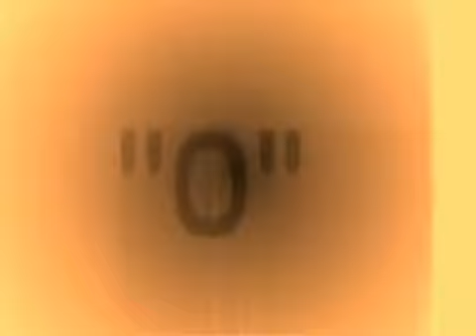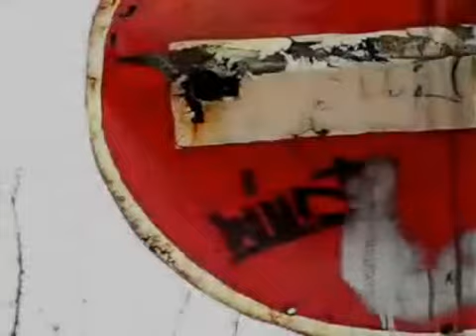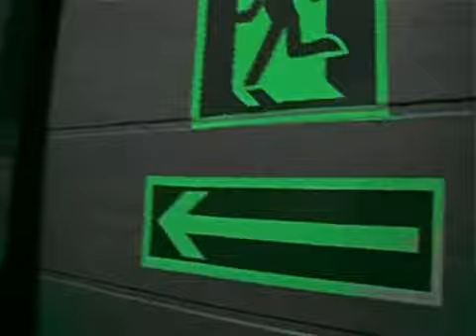"0"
Видео Руслана Шувалова. п. Луговой - г. Печора